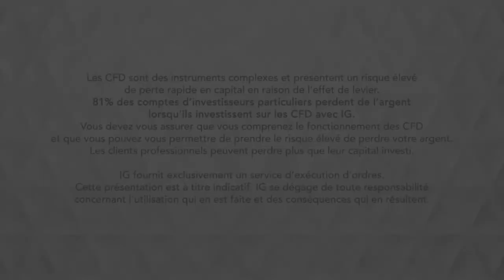Bourse - La paire GBPUSD consolide sous les plus hauts récents - IG 20.03.2019